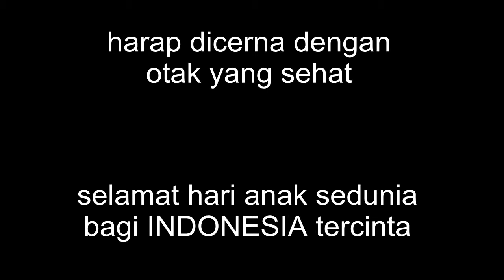Selamat hari anak sedunia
Cek aja dah videonya